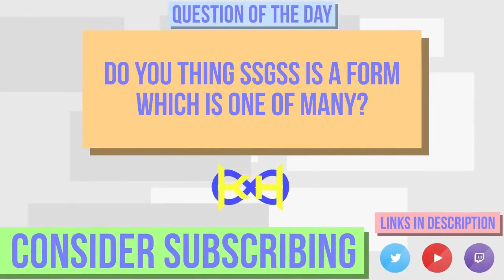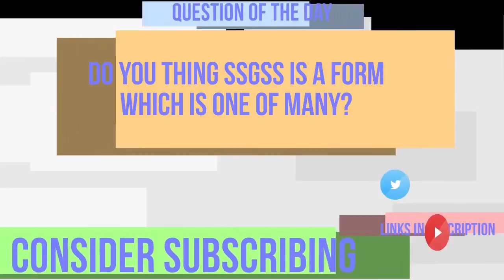Is Super Saiyan God One of Many Forms?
I talk about a theory stating that SSGSS (Blue Haired Super Saiyan God) may just be the first form in the line of Super Saiyan God forms. Have your own ideas? Leave them in the comments below and let's start a discussion!

My goal is to hit 2000 subscribers so please support by sharing. Thanks.